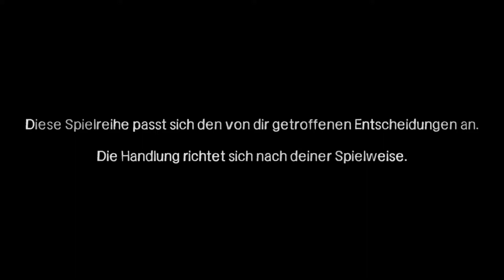Let´s Play blind The Walking Dead #28 Der unvollständige Lee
o mein got!
wegen dem biss lassen wir uns sogar auf eine OP ein!!!
naja ich vermute, es wir so schon ok sein um mehr zeit raus zu schlagen oder?  ;__;